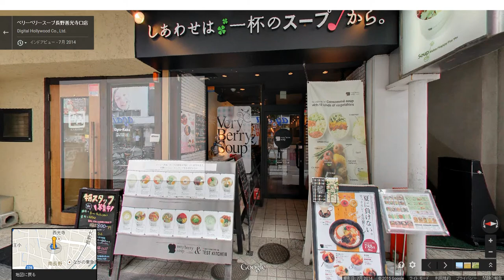PV3 ベリーベリースープ